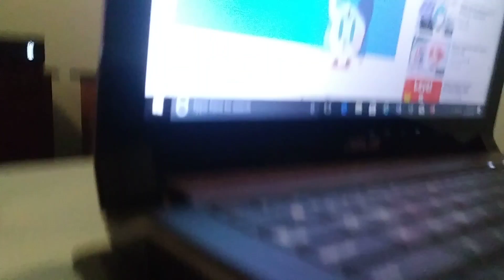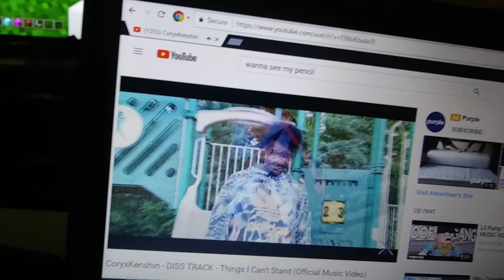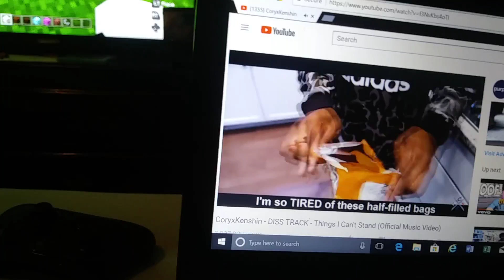How To Build: Cupcake from Five Nights at Freddy's